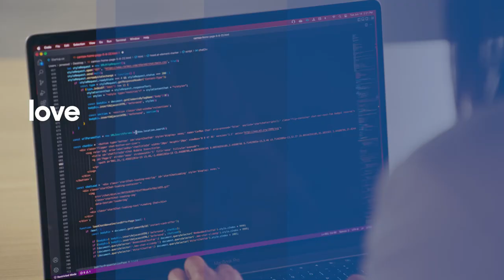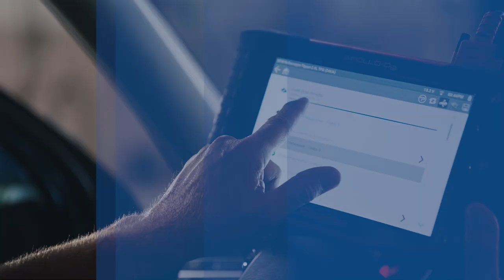Love What You Do at CarMax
We all want careers that make it possible to love what we do.